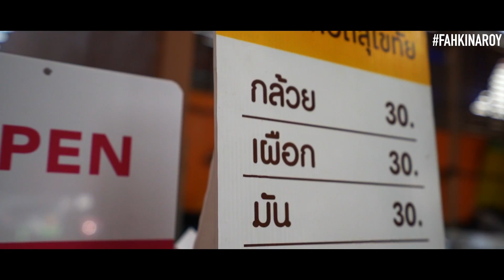พระเจ้าช่วยกล้วยทอด อร่อยสุดที่เคยกินมา | CRISPY CRUNCHY FRIED BANANA FRITTERS! | FKA | ENG SUB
วันนี้พามากินของกินเล่นกันบ้างค่ะ กล้วยทอด เมนูธรรมดาที่อร่อยไม่ธรรมดา กินแล้วอร่อยมาก แป้งที่นำมาชุบคือดีมาก กรอบ มัน หอมกลิ่นกะทิ หอมกลิ่นงา แป้งดีมีชัย จะเอาไปเคลือบกับอะไรก็อร่อยหมด ละยังมีข้าวเม่าทอด ที่กรอบนอกนุ่มใน ฟินสุดๆ ทีเด็ดของร้านนี้คือ กล้วยทอดสะบัดน้ำมัน รู้สึกดี ไม่อ้วน ไม่อมน้ำมัน อยากให้ลองเองจริงๆค่า ร้านนี้ขายดีมากกกก
It's all about street snacks this time! Fried Banana Fritters!!! I've noticed different variations in different countries. So I decided to make a video on it, showing our local Thai version. Trust me when I say this, it's one of my favourite snacks and I'm always buying it whenever I see it. The ones at this place is seriously the BEST I've ever tasted. Crispy, crunchy on the outside, soft on the inside. However they make their batter, all I can say is that they are doing it completely right. ADDICTIVE!!!
รายละเอียด / Here are the details for you guys!

กล้วยทอดสุโขทัย / Kluay Tod Sukhothai
เวลาทำการ / Opening Hours: 09:00-16:00